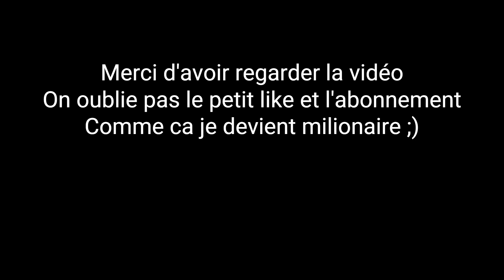Cette arme est vraiment trop forte !!!! (je met que des têtes)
Nouvelle vidéo
ça fais plaisir
et je vous dis à bientot pour une nouvelle vidéo